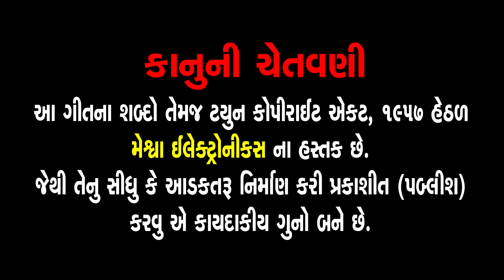Swamimarayan Bhagwan Na Kirtan 35 | સ્વામિનારાયણ ભગવાન ના કિર્તન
Presenting : Swamimarayan Bhagwan Na Kirtan 35 | સ્વામિનારાયણ ભગવાન ના કિર્તન |

1)   મનનો મોરલીયો રટે તારુ નામ...                             00:00
2)   શ્રીજીને પ્યારા બહુ મોગરાના ફૂલ...                         07:30
3)   મારુ તમ સાથે મન મોહ્યુ રે...                                  14:08
4)   જેવી લીમડાની છાયા એવી ઘનશ્યામજીની માયા...18:39
5)   ઘનશ્યામ તારુ નામ વાલુ લાગે પ્યારૂ લાગે...          26:10
6)   તુ છે મારા કાળજાનો કટકો ઓ વાલીડા...              33:13
7)   મારુ ગાડુ તું શ્રીજી હાંકે...                                       39:37
8)   સર્વે સખી જીવન જોવા ને ચાલો રે...                      43:43
9)   હરિ હૈયા ના હાર છો જીરે તમે...                            49:41
10) એકડ એક શ્રીજીની રાખો ટેક...                            54:47

Album : Swamimarayan Bhagwan Na kirtan 35
Genre : Swaminarayan Kirtan
Deity : Swaminarayan Bhagwan
Temple : Chhapaiya
Festival : Poonam,Samaiyo
Label : Ganesh Digital

1) Song Name : Man No Moraliyo Rate Taru Naam
    Singer : Dinesh Vaghasiya
    Lyrics : Traditional

2) Song Name : Shreeji Ne Pyara Bahu Mogra Na Phool
    Singer : Dinesh Vaghashiya
    Lyrics : Traditional

3) Song Name : Maru Tam Sathe Man Mohayu Re
    Singer : Dinesh Vaghasiya
    Lyrics :  Muktanand Swami

4) Song Name : Jevi Limdani Chhaya Aevi Ghanshyamji Ni Maya
    Singer : Vasudev Patadiya
    Lyrics : Priyakant Patadiya

5) Song Name :Ghanshyam Taru Naam Vahalu Lage Pyaru Lage
    Singer : Vasudev Patadiya
    Lyrics : Priyakant Patadiya

6) Song Name :Tu Chhe Mara Kadja No Katko Re Ho Valida
    Singer : Vasudev Patadiya
    Lyrics : Priyakant Patadiya

7) Song Name : Maru Gadu Tu Shreeji Hake
    Singer : Vasudev Patadiya
    Lyrics : Priyakant Patadiya

8) Song Name : Sarve Sakhi Jivan Jova Ne Chalo Re
    Singer : Chetan Jani
    Lyrics : Traditional

9) Song Name : Hari Haiya Na Haar Chho Ji Re Tame
    Singer : Ruchita Prajapati
    Lyrics : Muktanand Swami

10) Song Name : Ekade Ek Shreeji Ni Rakho Tek
      Lyrics : Traditional